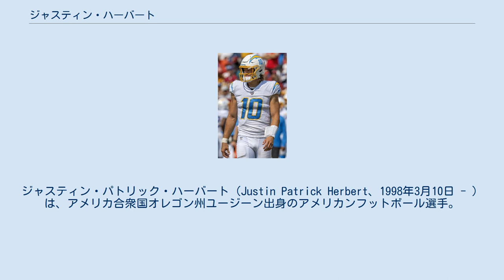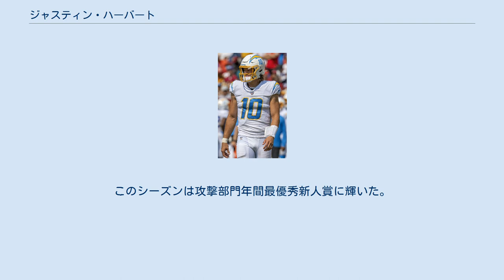ジャスティン・ハーバート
ロサンゼルス・チャージャーズの選手
ジャスティン・パトリック・ハーバート（Justin Patrick Herbert、1998年3月10日 - ）は、アメリカ合衆国オレゴン州ユージーン出身のアメリカンフットボール選手。
NFLのロサンゼルス・チャージャーズに所属している。
 オレゴン州ユージーンで生まれ、大学卒業まで過ごした。
幼少期からアメリカンフットボール、野球、バスケットボールをプレーしてきた。
祖父がオレゴン大学ダックスでレシーバーとしてプレー経験があったことやオーツェン・スタジアム（オレゴン大学内のスタジアム）の近くに住んでいたことから、オレゴン大学のファンであり、自身もオレゴン大学に進学した。
 大学時代は1年目から正QBとして、8試合に出場してわずか4回のインターセプトと19回のタッチダウンパスを決めるなどの活躍を見せる。
4年目には3,471ヤードを投げて66.8％の成功率をほこり、32回のタッチダウンながらインターセプトは6回という成績だった。
その後、2020年のローズボウルで優勝し、オフェンスMVPを獲得した。
 大学時代の通算成績 新型コロナウイルスにより社会距離拡大戦略のためTV会議で行われた2020年のNFLドラフトで、1巡目（全体6位）でロサンゼルス・チャージャーズから指名された。
7月25日に4年2,660万ドルで契約し入団した。
 シーズンでは、当初はタイロッド・テイラーのバックアップだったが、テイラーが気胸により出場できなくなったため、9月20日の第2週カンザスシティ・チーフス戦でNFLデビューを先発出場で果たした。
311ヤードと1タッチダウンを挙げるも、チームは延長の末23-20で敗れた。
第5週の試合前にアンソニー・リンHCにチームの先発QBとして指名された。
第16週のデンバー・ブロンコス戦でシーズン28回目のタッチダウンパスを挙げ、それまでベイカー・メイフィールドが持っていたNFL新人QBのタッチダウンパス記録を更新した。
このシーズンは攻撃部門年間最優秀新人賞に輝いた。